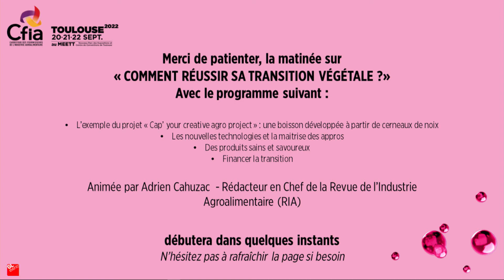Les nouvelles technologies et la maitrise des appros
Le lancement de nouveaux produits issus de protéines végétales nécessitent la mise en place de nouvelles solutions techniques dans les process et la maîtrise des approvisionnements.